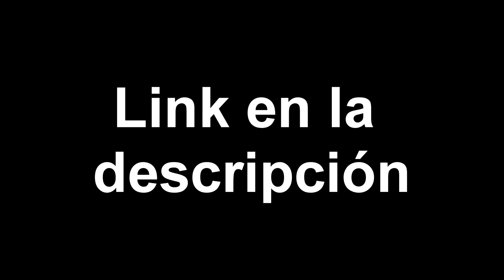MixIR2 + Impulse Responses - Gratis Free!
Los Impulsos que se encuentran en la carpeta pack 6, fueron creados por Bestplugins, correspondintes al video